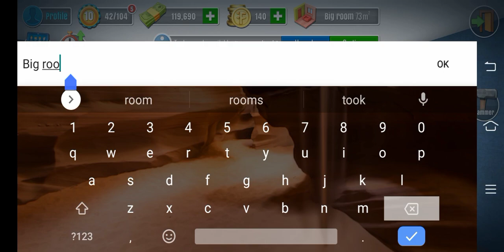PART 1 BUYING MY OWN HOUSE & SELLING EVERYTHING|GAMEPLAY#13